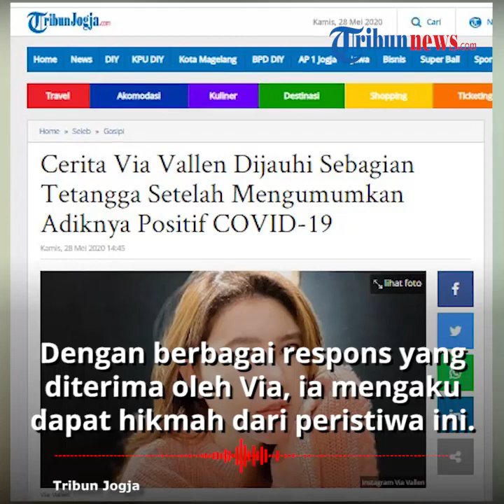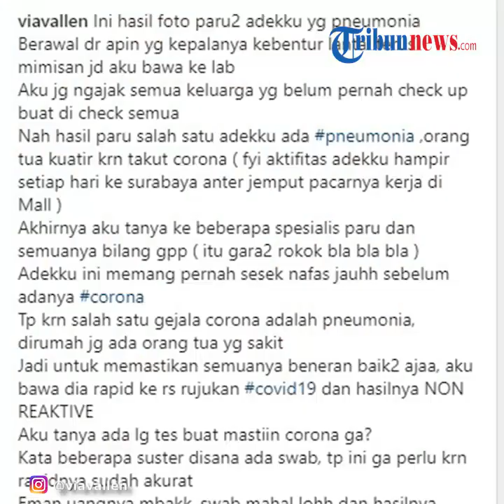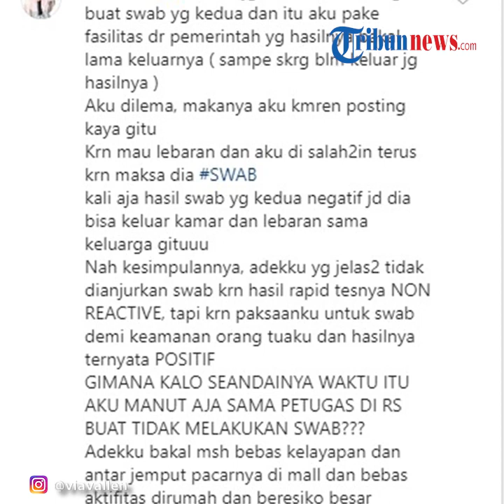Via Vallen Dijauhi Kerabat dan Tetangga sejak Umumkan Adiknya Positif Terinfeksi Virus Corona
TRIBUN-VIDEO.COM - Sejak diumumkan bahwa adiknya positif terinfeksi Virus Corona atau Covid-19, pedangdut Via Vallen mengatakan bahwa banyak kerabat yang menjauhinya.

Namun meski begitu, Via mengaku tetap ada sebagian orang terdekatnya yang tetap berusaha menjalin hubungan baik dengan dirinya.

Hal tersebut disampaikan oleh Via Vallen melalui Story di akun Instagram pribadinya, @viavallen pada Rabu (27/5/2020).

"Awal kabar positif, keluarga luar dan tetangga juga tahu dan sebagian yang tahu malah MENJAUH, tetapi sebagian juga masih banyak yang tetap MENDEKAT," tulis Via Vallen.

Diketahui sebelumnya, Via Vallen menjabarkan kronologi pemeriksaan kesehatan yang dijalani oleh adiknya.

Berawal dari pneumonia, hingga sang adik dinyatakan positif Covid-19.

Hal tersebut pun lantas menimbulkan kontroversi publik.

Dengan itu, Via menegaskan bahwa saat ini adiknya dan keluarga sudah mendapatkan penanganan yang tepat.

"Sebelum menjaga orang luar, aku pasti menjaga orangtuaku dan keluarga yang ada di dalam rumah terlebih dahuluuu. Yaaa meskipun masih disalahkan juga," kata Via.

Dengan berbagai respons yang diterima oleh Via, ia pun mengaku mendapatkan hikmah dari peristiwa tersebut.

Melalui kejadian tersebut, Via akhirnya mengetahui pihak mana yang benar-benar baik dan terus mendukung keluarganya.

(Tribun-Video.com / Ruth Aurora)